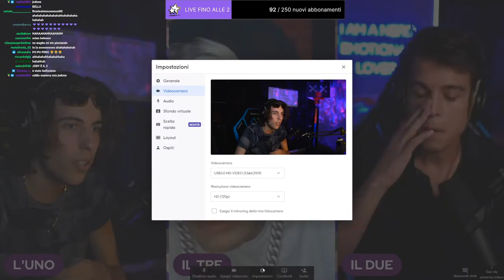CYBER BALLARE 😂 - BEST OF GRENBAUD